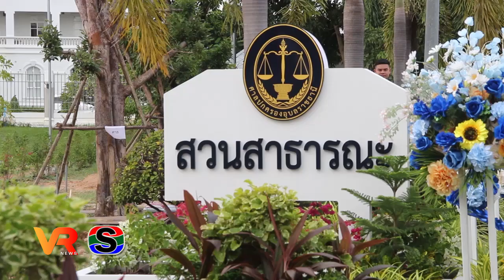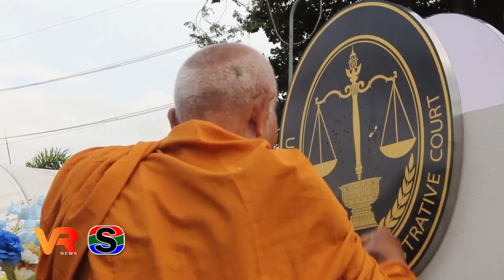ศาลปกครองอุบลฯ เปิดสวนสาธารณะ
ศาลปกครองอุบลราชธานี  เปิดสวนสาธารณะ ปลูกต้นไม้และปล่อยปลา บริเวณสวนสาธารณะหน้าศาลปกครองอุบลราชธานี